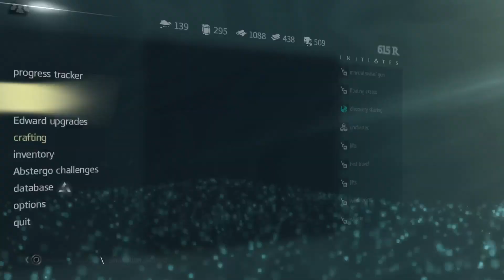The Beginning of the Takeover | Assassin's Creed 4: Black Flag #9